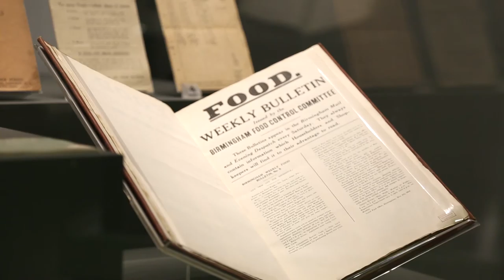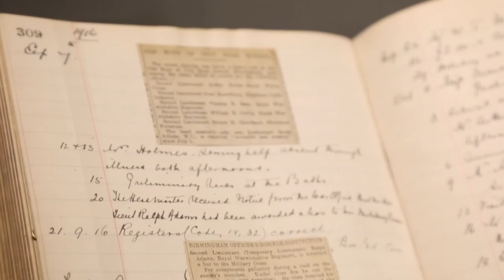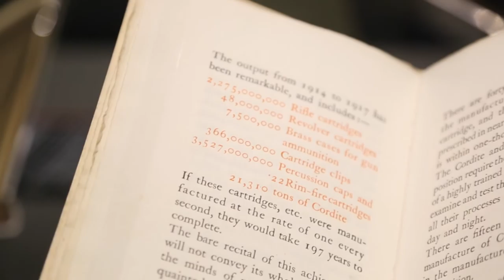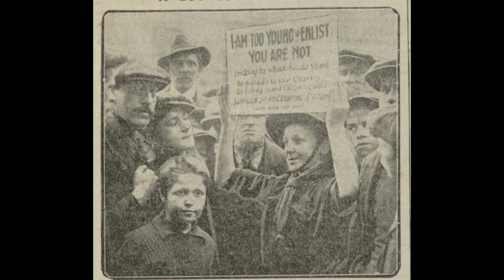Voices of War exhibition, Library of Birmingham 2014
The Voices of War exhibition showed how the First World War was experienced by people in Birmingham, drawing on the rich archive, photography and special collections of the Library of Birmingham.

Focusing on the stories of local men, women and children, the exhibition explored a number of themes including the experiences of men at the Front, the war’s impact on children and families, the contribution of black and Asian soldiers, the role of women on the Home Front, Birmingham’s industrial support for the war effort, and debates around patriotism and pacifism in the city.

Book to accompany the exhibition
Great War Britain: Birmingham Remembering 1914-18 by Dr Sian Roberts

Filmed by Abhinay Khoparzi
Sound by Sam Coley